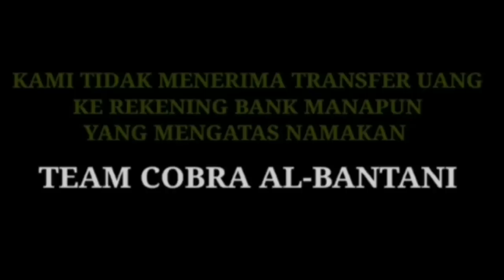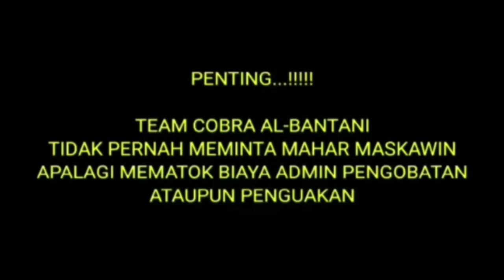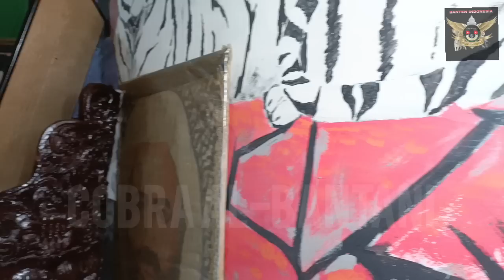🔴 PART #3 SAHABAT SUBSCRIBERS MENES PANDEGLANG BANTEN || EFEK TATALANG TATULUNG MERANGAN S4NT3T